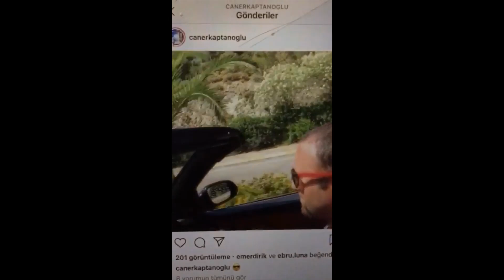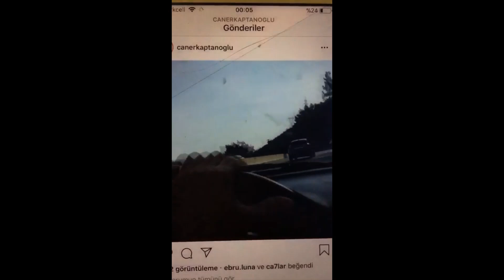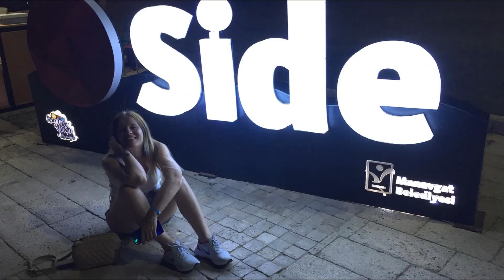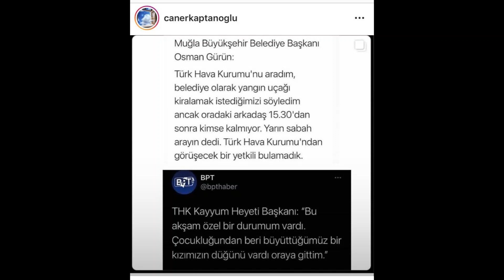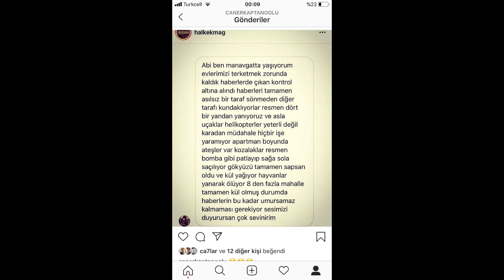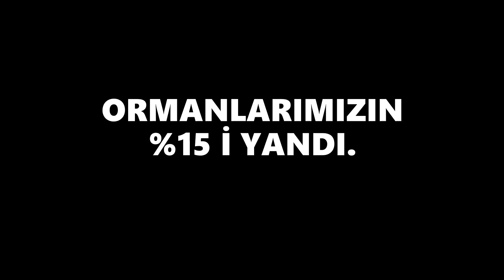Akdeniz&Ege, Cennet ve Cehennem.. Tatil ve Yangın..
Yanmadan hemen önce tatilimizi Türkiye'nin artık çoğu kapkara bir enkaz olan, babamın emekliliğini geçiriği ve dededen kalma bir yazlığımızın bulunduğu Antalya Manavgat Side Kumköy, Alanya ve Marmaris İçmeler tatil bölgelerinde yapmıştık.. Yıllardır ilk defa 1 ayı tatilde geçirmiştim.. asla bilemezdim dönüşte olacakları..güzel anılarımızı, dostluklarımızı, serin sularımızı derin sularımızı, ağacımızı, ormanımızı, çam kokusunu, içimizi dağlayan yangın görüntülerinden hemen önceye koydum ki bir daha yerine konmayacak olanlar görülsün. Ankaraya döneli bir hafta olmuştu, Antalya / Manavgat ve Marmaris / İçmelerde bulunan ailemize ait evlerimiz çok şükür ki yanmadı, babam da evini tahliye ederek canını son dakikada kurtardı, ama kaybımız ormanlarımız ve içindeki tüm canlılar o kadar büyük bir hasar aldı ki bu sadece bir ufak teselli olarak kaldı.. Önlemler ve seferberlik düzeyi ise TSK ve THK nın olanakları ele alındığında asla yeterli değildi, topyekün bir mücadele olmalıydı, bu iş tarım bakanlığının kiracılarıyla veya yalnızca jandarmanın ancak güç bela her yer yandıktan iş tamamen kontrolden çıktıktan 1 hafta sonra lütfedip gönderdiği helikopterlerle olacak iş değil, TSK nın elinde yüzlerce genel maksat helikopteri var, kara kuvvetleri skorskyler chinhooklar neredeydi?..THK yı kim atıl bıraktı veya kim kalkmalarına engel oldu ise dilerim bir gün gerçek bir adalet önünde hesap verirler..Aynı uçakların turboprop olanları ile İspanyollar geldi cayır cayır uçtu çünkü.. Dünyaya yardım çağrısı paylaştık diye soruşturan zihniyete ise "Ben ezelden beridir hür yaşadım, hür yaşarım.. Hangi çılgın bana zincir vuracakmış şaşarım" dizelerini armağan ediyorum.. İspanyadan paşa paşa geldiler söndürmeye katıldılar sizin kaldıramadığınız uçaklarla.. Marmaris itfaiyesi ve emniyetine, ve ayrıca canı pahasına mücadele veren tüm yangın söndürme görevlilerimize, ayrıca bu alanda farkındalık yaratan gün gün takip ettiğimiz Şahan Gökbakar, Emre Kınay ve Fatih Portakal'a da ülkem adına şükranlarımı sunarım.